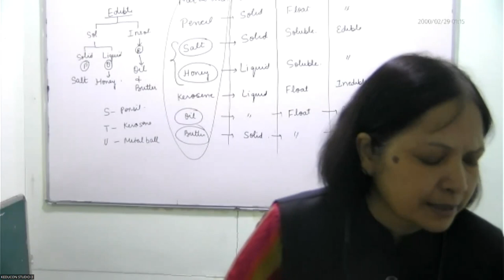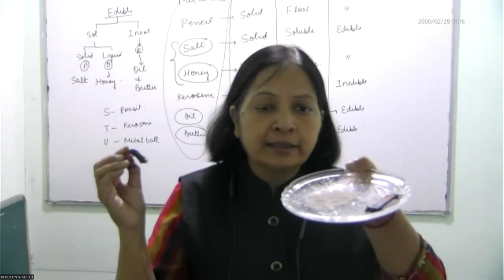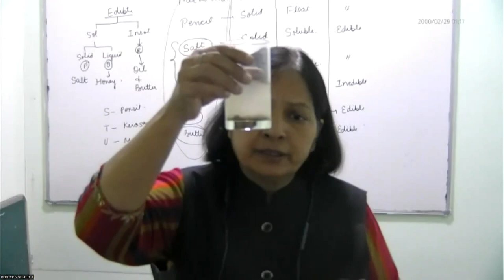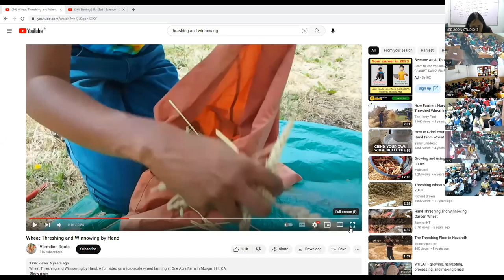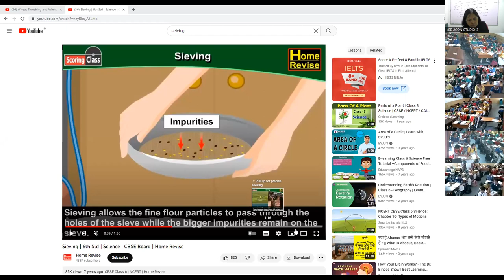MRciti, C-6 , separation of substance 17.05.23